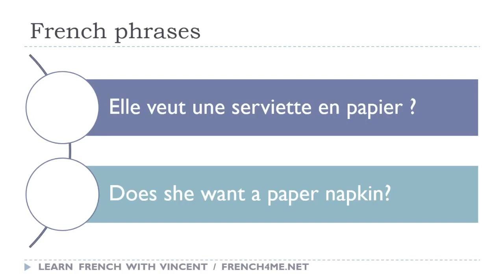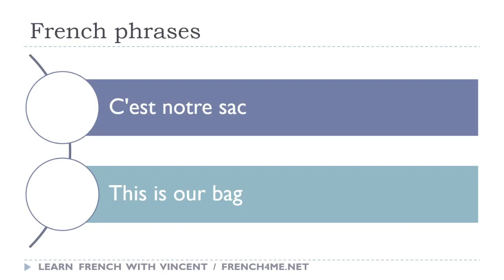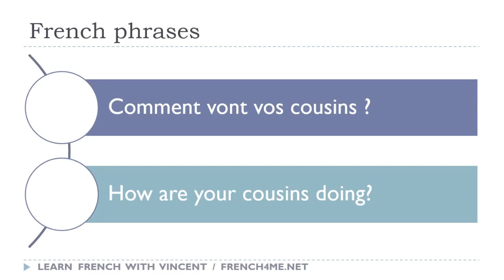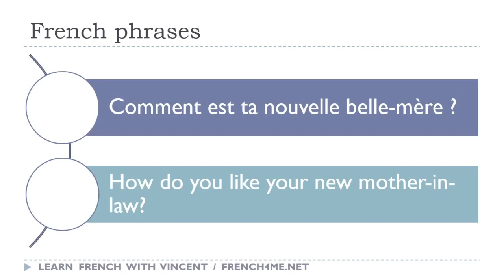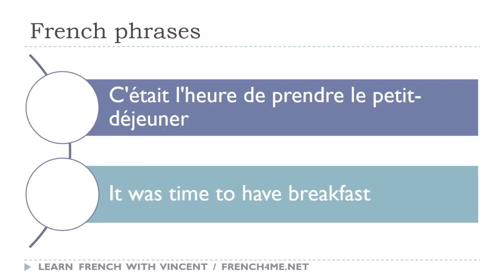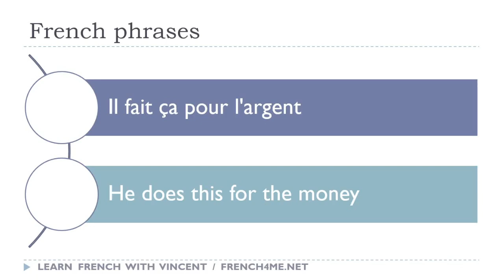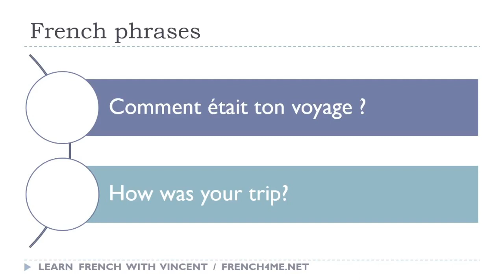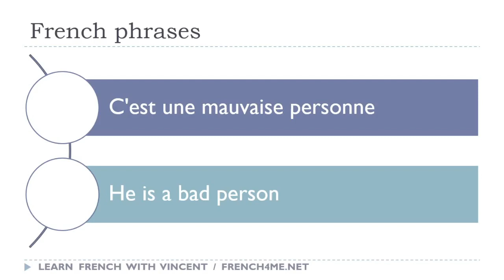Your Daily 30 Minutes of French Phrases # 325